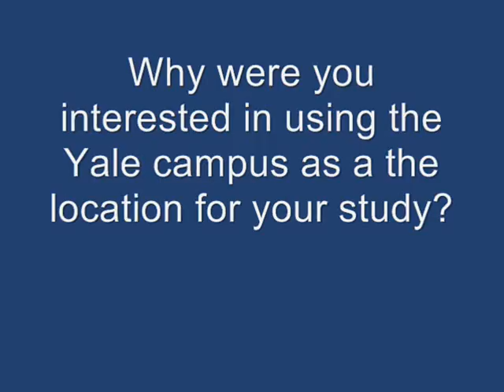Interview with Emily Stevenson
Yale School of Forestry and Environmental Studies student talks about her analysis of using compost tea on Yale University's campus.